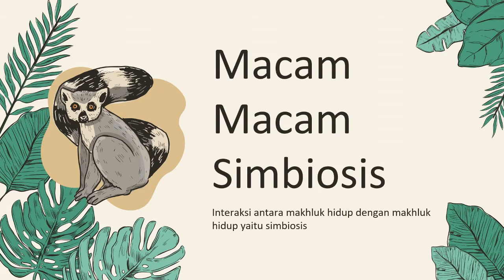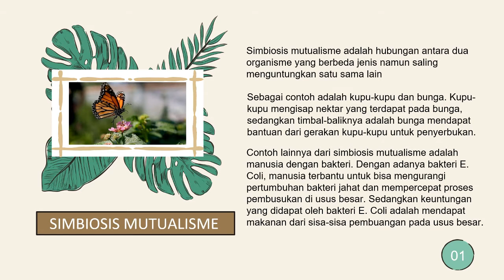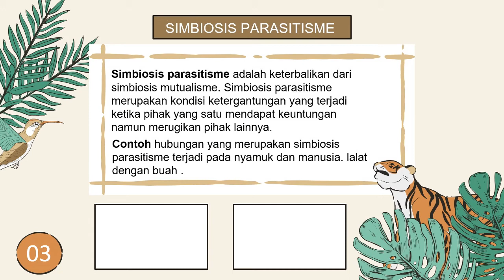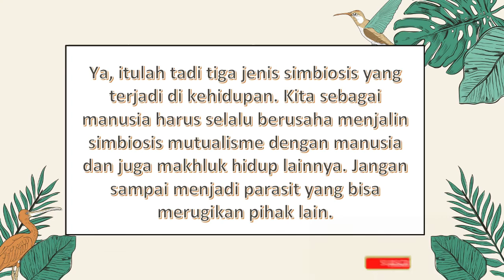Macam Macam Simbiosis Mutualisme Komensalisme Parasitisme, Pengertian Dan Contoh Simbiosis Mapel IPA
Oiya..teman teman juga boleh request vidio pembelajaran lainnya loh, caranya tinggal comment aja di bawah..InsyaAllah nanti kita buatkan vidionya ya..

Cuplikan Materi :
Secara garis besar ada tiga jenis simbiosis yang sering ditemui di kehidupan. Ketiga simbiosis tersebut adalah simbiosis mutualisme, simbiosis komensalisme, dan juga simbiosis parasitisme. Penasaran seperti apa penjelasan dari ketiganya? Simak vidio ini sampai habis ya teman teman!...

1. Simbiosis mutualisme

Simbiosis mutualisme adalah hubungan antara dua organisme yang berbeda jenis namun saling menguntungkan satu sama lain. Hubungan ini sangat positif karena kedua belah pihak diuntungkan.

Sebagai contoh adalah kupu-kupu dan bunga. Kupu-kupu mengisap nektar yang terdapat pada bunga, sedangkan timbal-baliknya adalah bunga mendapat bantuan dari gerakan kupu-kupu untuk penyerbukan.

Contoh lainnya dari simbiosis mutualisme adalah manusia dengan bakteri. Dengan adanya bakteri E. Coli, manusia terbantu untuk bisa mengurangi pertumbuhan bakteri jahat dan mempercepat proses pembusukan di usus besar. Sedangkan keuntungan yang didapat oleh bakteri E. Coli adalah mendapat makanan dari sisa-sisa pembuangan pada usus besar.

Ya, jadi itulah tadi jenis simbiosis yang terjadi di kehidupan. Kita sebagai manusia harus selalu berusaha menjalin simbiosis mutualisme dengan manusia dan juga makhluk hidup lainnya. Jangan sampai menjadi parasit yang bisa merugikan pihak lain.

Untuk penjelasan lengkap & detailnya, ada di vidio ya..

macam macam simbiosis dan contohnya
macam macam simbiosis
simbiosis 4
simbiosis season 4
simbiosis house
simbiosis bahasa indonesia
simbiosis simbiosis
simbiosis mutualisme
simbiosis kelas 5 sd
simbiosis terbaru
simbiosis yang terbaru
simbiosis tiktok
simbiosis season 3
simbiosis parasitisme
simbiosis 4 bahasa indonesia
simbiosis komensalisme
simbiosis komensalisme
simbiosis komensalisme adalah
simbiosis mutualisme komensalisme parasitisme
cara menggambar simbiosis komensalisme
contoh gambar simbiosis komensalisme
cara gambar simbiosis komensalisme
simbiosis mutualisme
simbiosis mutualisme adalah
simbiosis mutualisme hewan
simbiosis mutualisme kerbau dengan burung jalak
simbiosis mutualisme kelas 5
simbiosis mutualisme ikan badut dan anemon laut
contoh simbiosis mutualisme komensalisme dan parasitisme
gambar simbiosis mutualisme
lagu simbiosis mutualisme
pamflet simbiosis mutualisme
praktikum simbiosis mutualisme
cara menggambar simbiosis mutualisme
cara gambar simbiosis mutualisme
simbiosis parasitisme
praktikum simbiosis parasitisme
hewan simbiosis parasitisme
praktek simbiosis parasitisme
gambar simbiosis parasitisme
contoh gambar simbiosis parasitisme
praktikum ipa simbiosis parasitisme
simbiosis parasitismo comensalismo y mutualismo
contoh simbiosis mutualisme
contoh simbiosis parasitisme
contoh simbiosis komensalisme
contoh simbiosis
contoh pamflet simbiosis
contoh praktikum simbiosis
contoh membuat pamflet simbiosis
pengertian simbiosis
pengertian simbiosis mutualisme
simbiosis pengertian contoh
contoh simbiosis mutualisme
contoh simbiosis parasitisme
contoh simbiosis komensalisme
contoh simbiosis
contoh pamflet simbiosis
contoh praktikum simbiosis
macam macam simbiosis
hubungan antar makhluk hidup dalam ekosistem
hubungan antar makhluk hidup dengan lingkungannya
hubungan antar makhluk hidup
hubungan antar makhluk hidup dengan lingkungannya kelas 6
apakah persamaan dan perbedaan antara ketiga jenis simbiosis yang kamu ketahui
apakah persamaan dan perbedaan antara ketiga jenis simbiosis